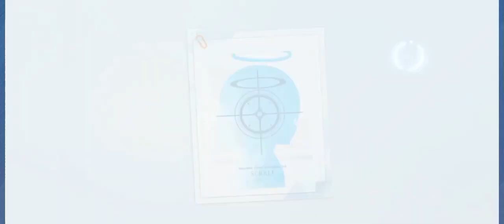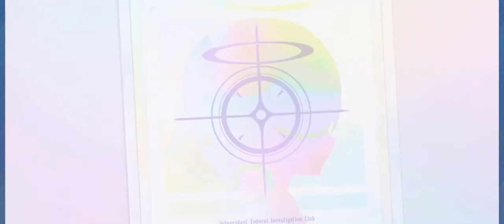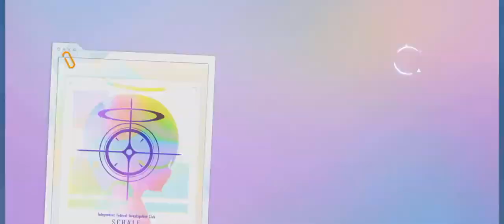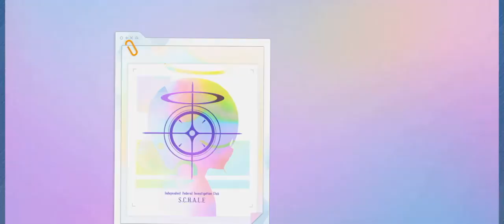Blue Archive ยักษแจ๋ว ไสยศาสตร์สุ่มตู้ เรนเกะ คิเคียว ภาค 2 ตอนจบ 200 โรลมีอยู่จริง